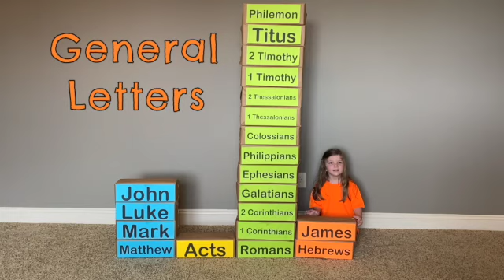Books of the New Testament Song (With Divisions)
This is “The Books of the New Testament Song" sung for children. We have included the 5 divisions of the books and color coded them: Gospels, History, Paul's Letters, General Letters, and Prophecy.  All songs are sung acapella.